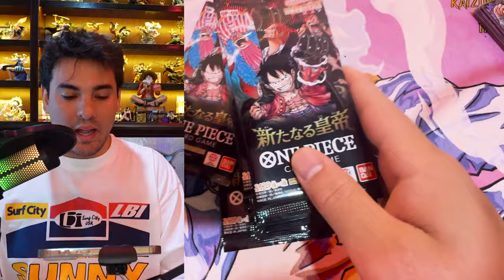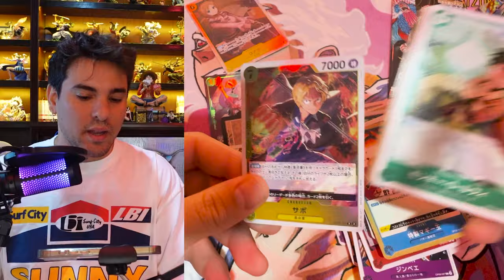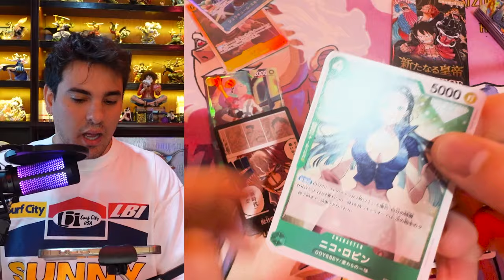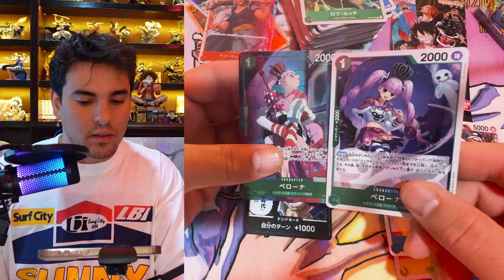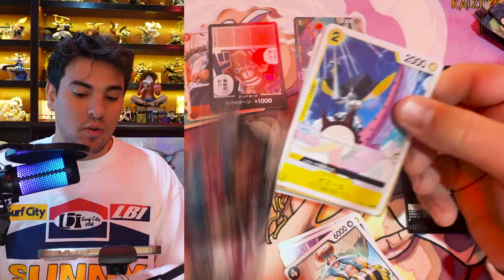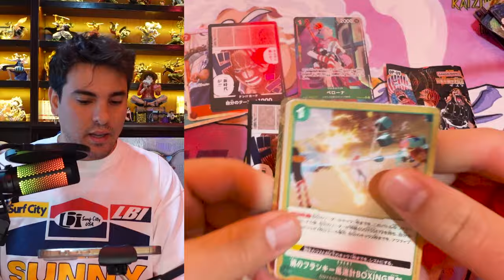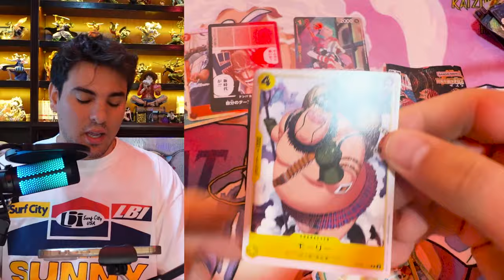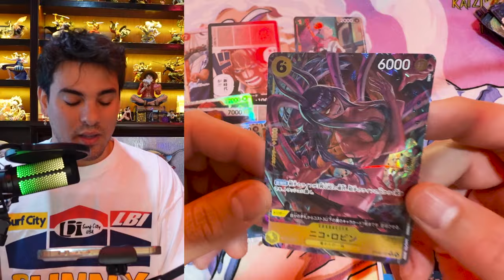OP09 Four Emperors Double Box Opening - One Piece Card Game